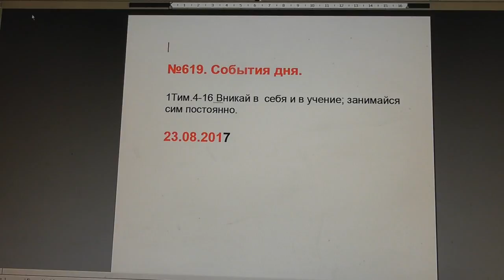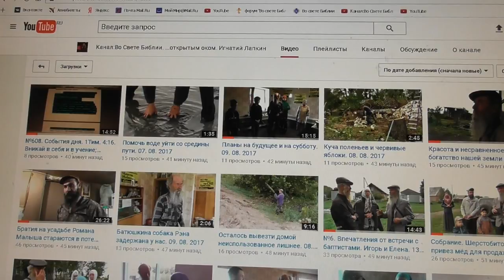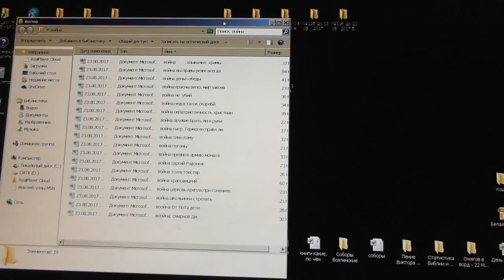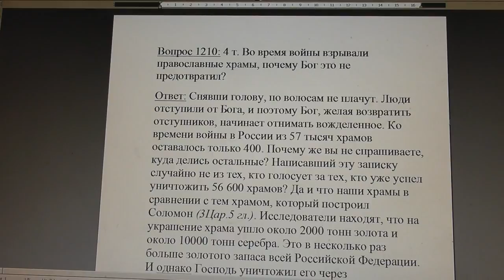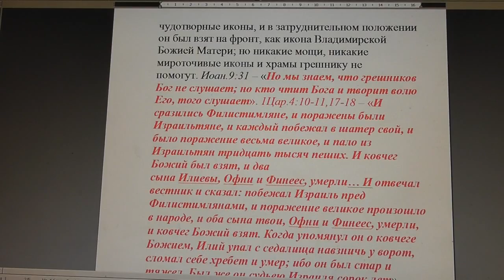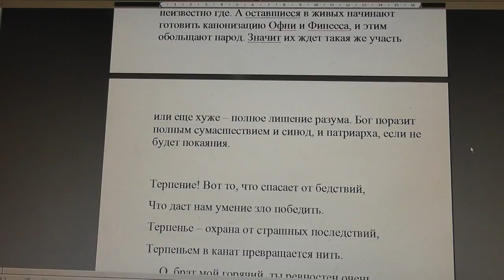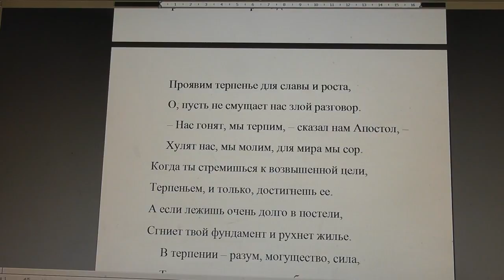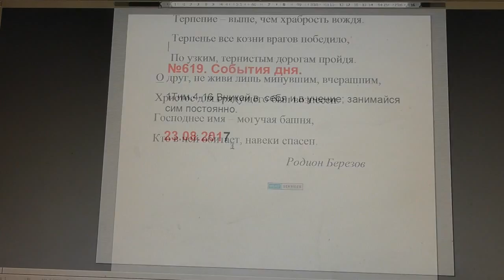№619. События дня. 1Тим. 4:16 Вникай в себя и в учение; занимайся сим постоянно. 23. 08. 2017